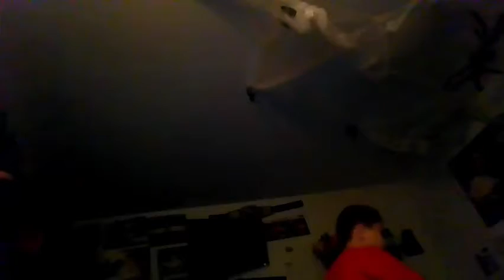I HIT 13 SUBSCRIBERS!!!!!!!!!! THANK YOU GUYS SO MUCH!!!!!!!! PARTY!!!!!!!!